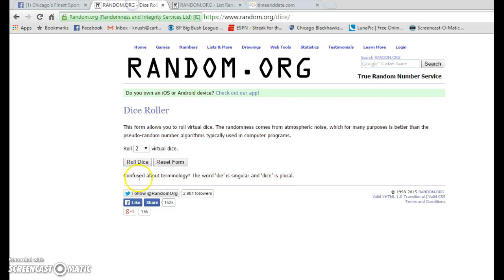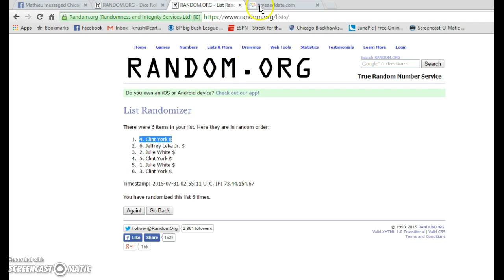Neil shaw helmet